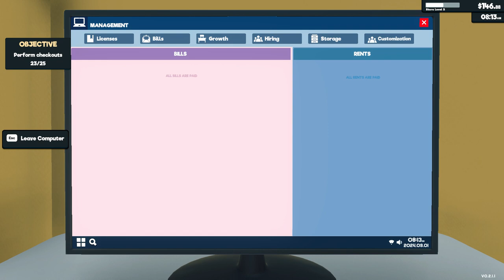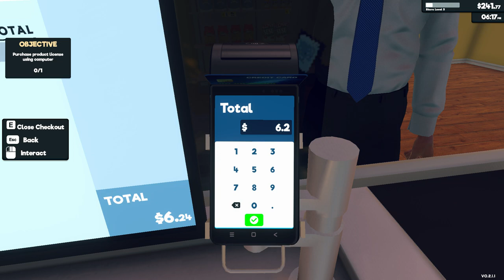[New] Supermarket Simulator Day 2